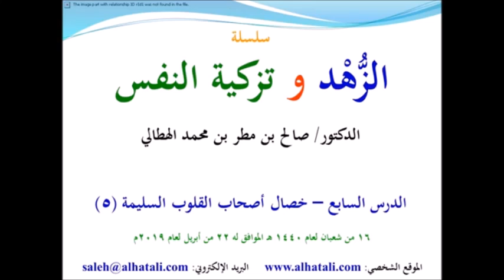إمراة تُُصلي على النبي في اليوم 15000 مرة. الدكتور صالح بن مطر الهطالي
مصدر المقطع:

سلسلة الزهد وتزكية النفس (7)

الدكتور صالح بن مطر الهطالي